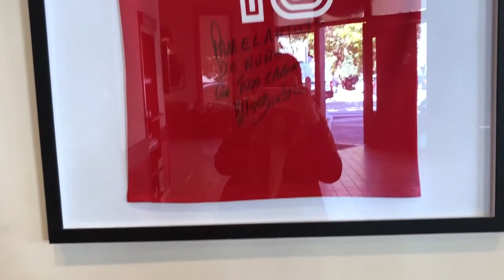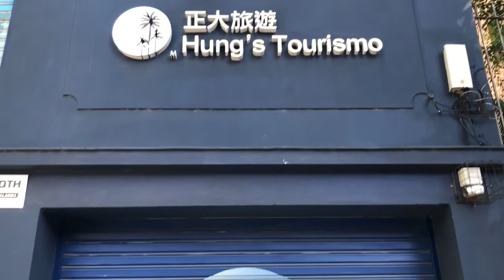🍻🍽Probando la MILANESA MERAKIO en el bodegón ANTOJO OK - Nuñez, CABA 🥓🍳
Sábado por la mañana madrugamos para llegar a primera hora a el Bodegón que tiene la Milanesa MAS GRANDE de BS.AS.! 🥇🏆

IMPERDIBLE!! ✔✔

Déjame un comentario contándome a donde mas podemos ir a turistear (? 👁‍🗨👁‍🗨